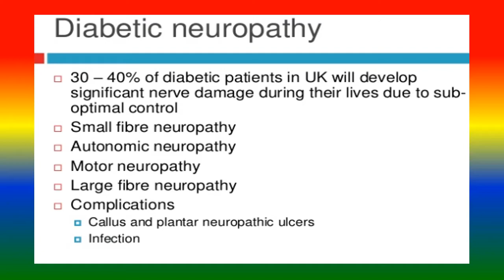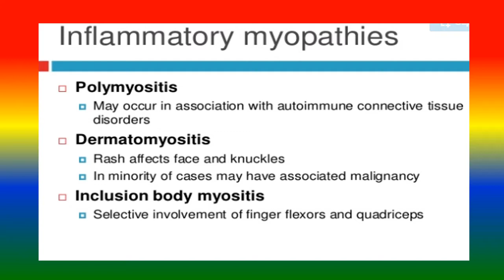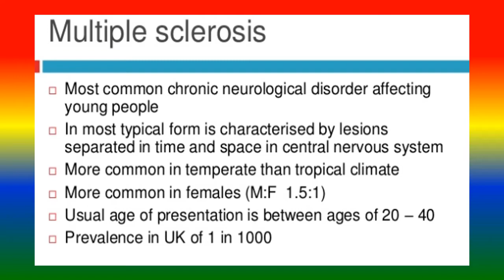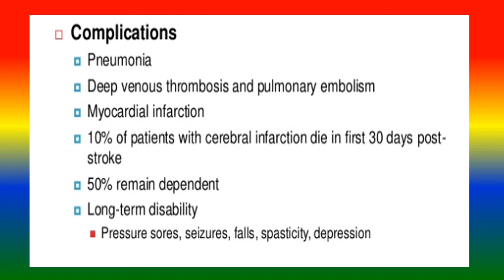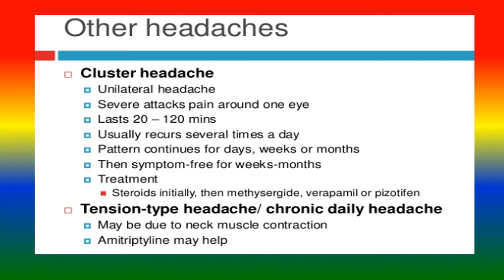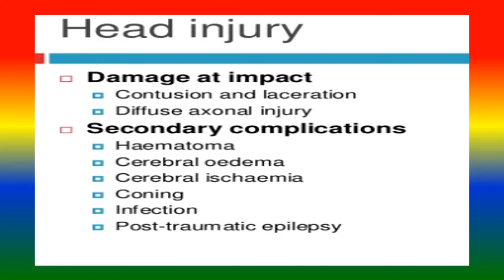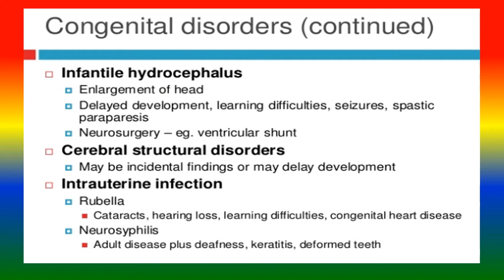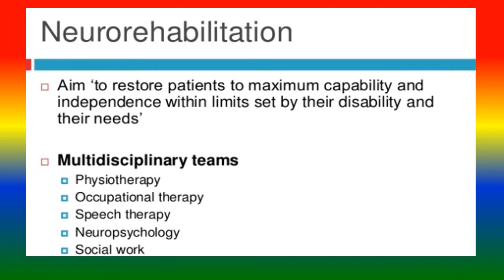NEUROLOGICAL DISORDERS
To classify and explain each Neurological Disorders.